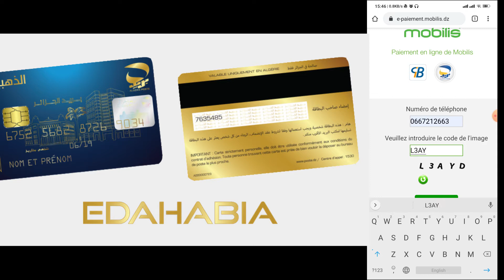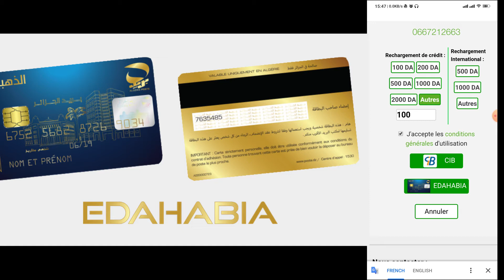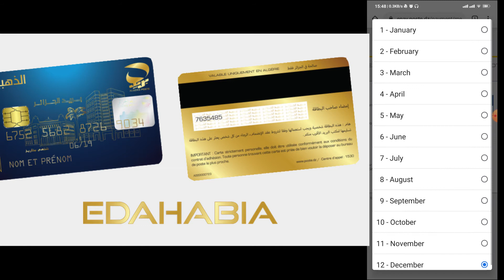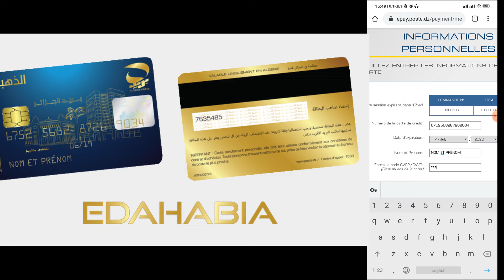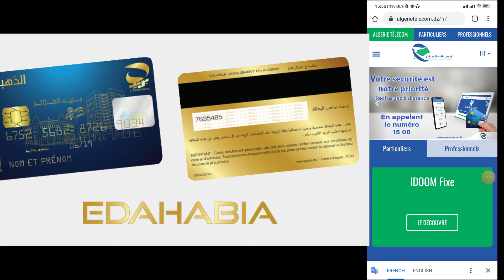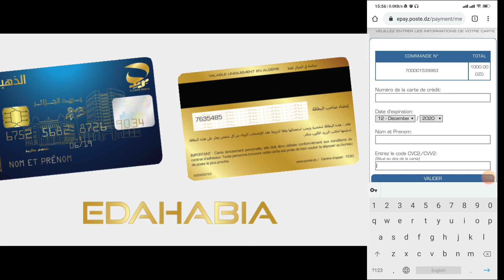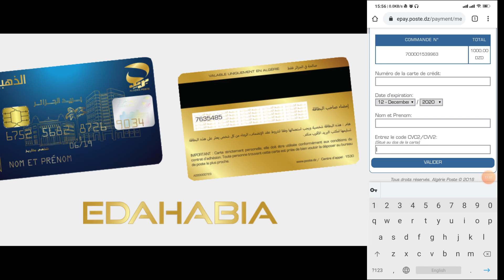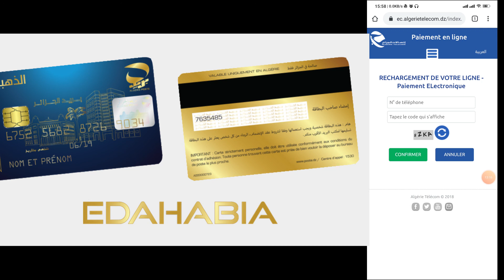كيفية دفع فواتيرك من البيت باستخدام البطاقة الذهبية